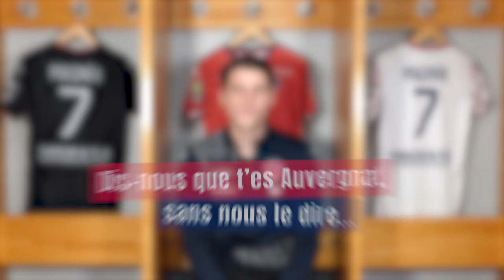⏱️ 𝗘𝗫𝗧𝗥𝗔-𝗧𝗜𝗠𝗘 avec Yohann Magnin : le secret d'une bonne truffade selon Yo'